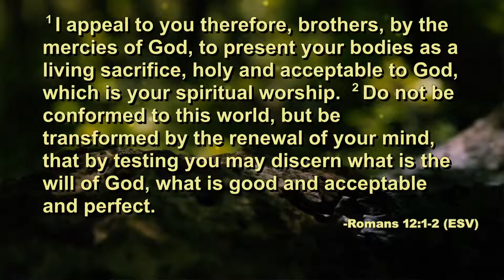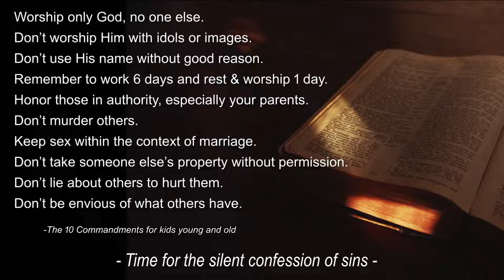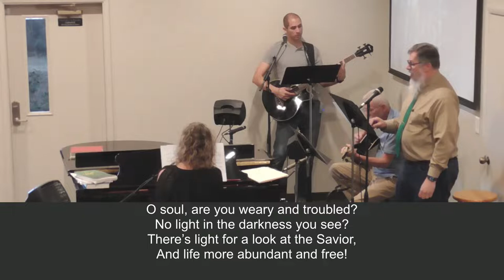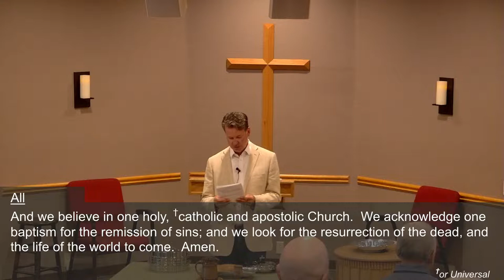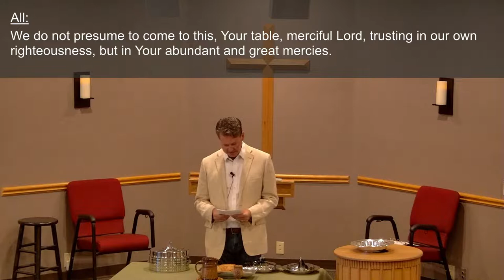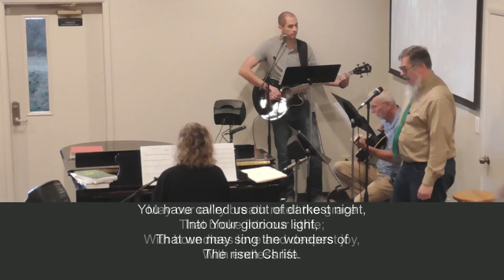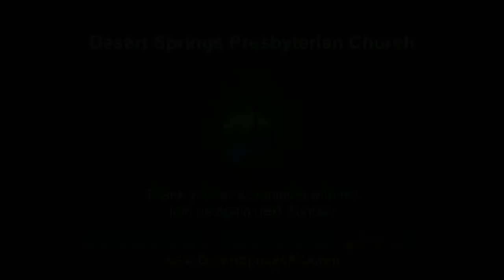Worship 06/19/2022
Live stream for services of Desert Springs Presbyterian Church.